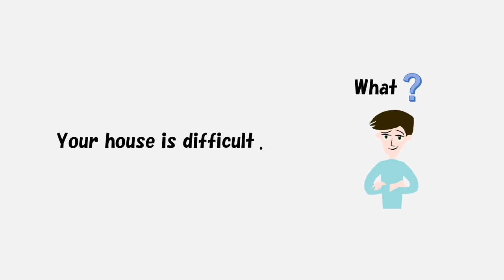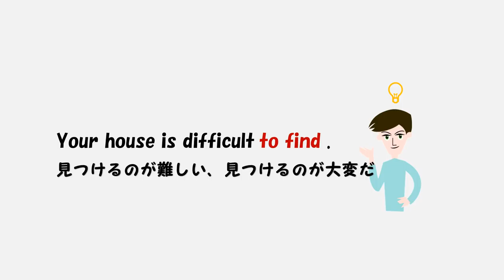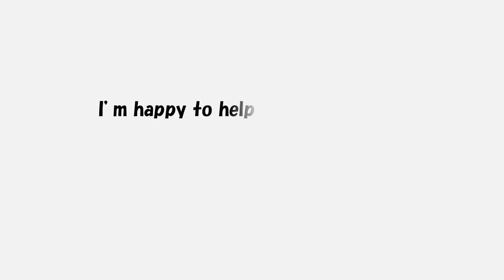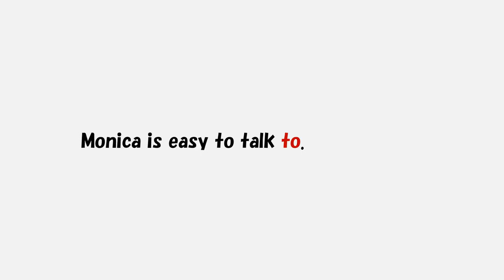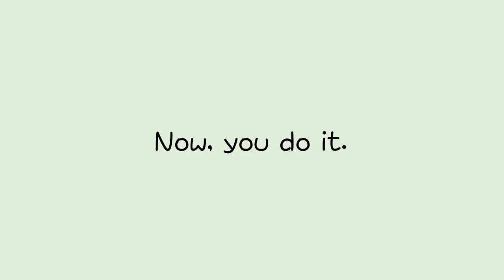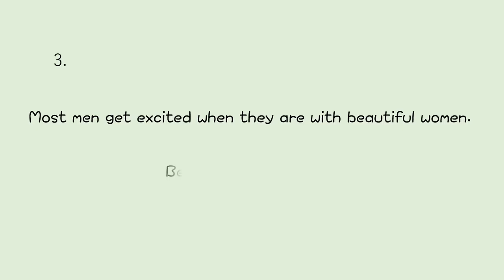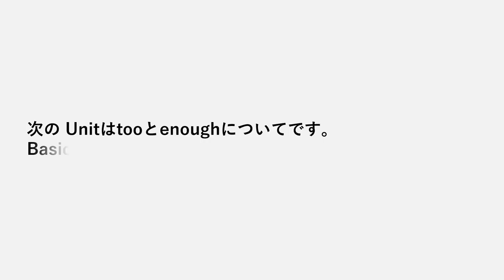英語の話し方、実践編。Unit 14 doing & to do 5 英会話上達のために英語の仕組みを学ぶ。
無料のオンラインライブセミナーなど様々な特典を無料で得られるSELF English School LINE 公式アカウント　詳細は
英会話学習法で悩まれている方は以下のサイトへ
英会話上達のための８つの心得
何をどう学習すればいいか、必ず見えてきます。
また、私のビデオレッスンをきちんと体系立ててしっかり学習されたい方は
以下のURLから無料メールレッスンが受けられます。
ビデオだけでなく、関連事項を付け加え、日本人が間違いそうなワンポイントレッスンなど付け加えているので、YouTube動画だけよりずっと分かりやすく、しっかり学べます。

英語の話し方、実践編。Unit 14 doing & to do 4 英会話上達のために英語の仕組みを学ぶ。
動詞のing形とto不定詞も、必要以上に難しく、ややこしく学校で教わってしまうので、多くの日本人英語学習者が使いこなせていません。もっと単純に理解して、この便利な二つの形を自由に使いこなせるように、今回のビデオをお役立てください。

学校英語をぶっ壊す
英語を英語らしく話すために、まず英語の発想を身につける。英会話上達に悩まれる方への気づきとコツ。

私たち日本人のほとんどが中学、高校で英語を６年間学習しますが、それで英語が話せるようになる人はほとんどゼロといっても過言ではありません。そればかりか、その６年間で間違った英語学習の仕方を植え付けられます。和文英訳、英文和訳、必要以上に難しく教わる英文法、英単語の無意味な暗記。結果、日本人の多くが、日本人にしか通じないような英語（？）を話してしまいます。日本語の考え方で英語を話してしまうからです。
英語には英語の、日本語には日本語の発想があり、その発想の違いを理解しないで、英語を詰め込もうとすることに無理があるのです。
英会話学校に通っても、それまで植えつけられた和文英訳英語、日本語的発想で英語を話すことからなかなか抜けられないので、思うように効果が上がりません。
一度、じっくり英語と日本語の発想の違いを理解して、英語の発想で英語を話すということが具体的にどういうことなのか、理解し、英語の発想で英語を話そうとする練習をすることが必要です。そうすれば、日本人の英語力は今の何倍にも上達することを私は身をもって体験しております。その方法をここに紹介します。
英語の発想が理解できれば、なんだ、そんな簡単なことか、と驚くことでしょう。英語の話し方とタイトルにあります。このビデオ講座があなたの英語力を根本から改造するお役に立てば、と心より願っております。
オフィシャルサイトは